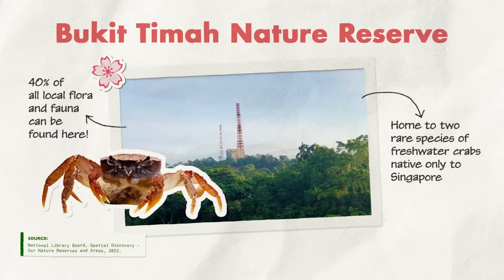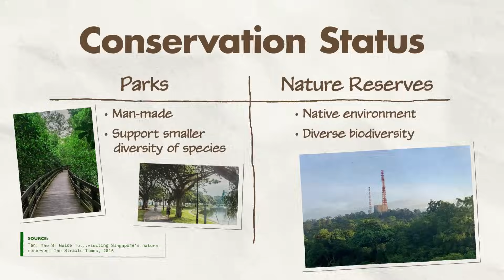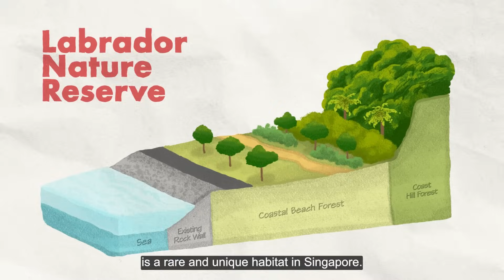Forest Management | Explained in 3 Minutes #08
In this episode of Explained in 3 Minutes, we dive into the world of Forest Management to learn about what it is, and the measures Singapore has taken to safeguard our forests and accompanying natural biodiversity.

Come and learn with us in this series of Explained in 3 Minute topic explainer videos where we break down the bigger and complex concepts into bite-sized takeaways for all. Zooming into Singapore, find out how these concepts are weaved into our everyday lives through references to local history, policies, initiatives and more.

Explained in 3 Minutes is a NLB’s LearnX initiative, a content marketplace that features 8 Learning Focus Areas (LFAs), spanning from Digital, Sustainability, Wellness to Arts and more.

Interested to find out more about Forest Management?